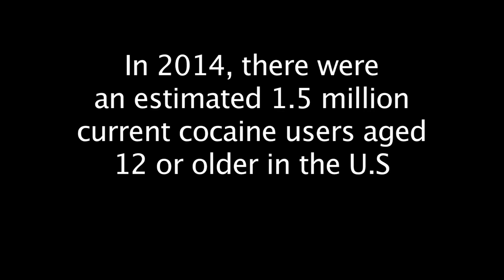Ages when started and why E 3